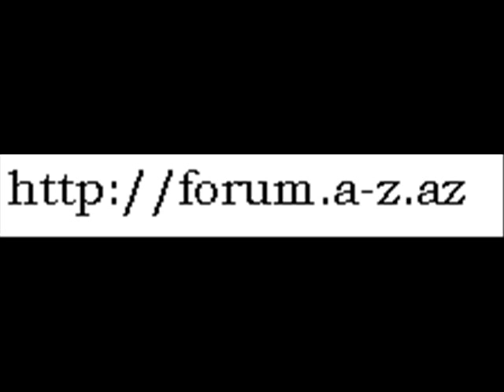Video about Baku/Baki haqqinda video (Part I)